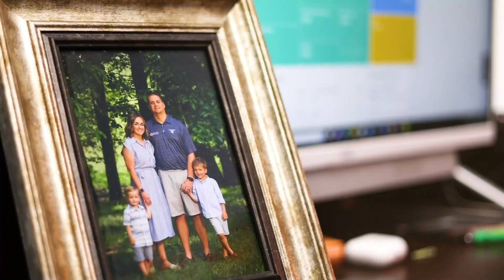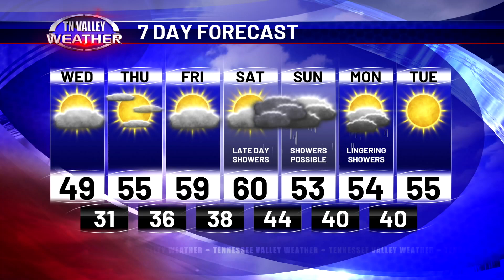January 31, 2024 - Weather Today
Fred Gossage is in the Tennessee Valley Weather Center on this Wednesday morning with your latest forecast update.